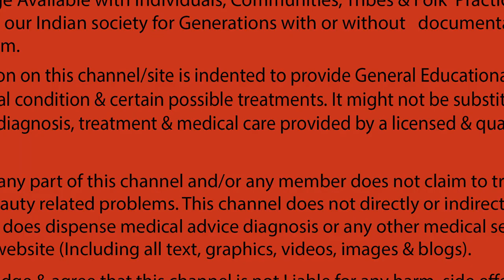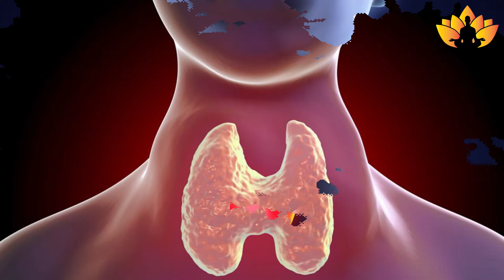ನೀವು ಪ್ರತಿದಿನ ಬೆಣ್ಣೆಯನ್ನು ಸೇವಿಸಿದರೆ ಏನಾಗುತ್ತದೆ ? | Health Benefits of Butter | Kannada Health Tips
ನೀವು ಪ್ರತಿದಿನ ಬೆಣ್ಣೆಯನ್ನು ಸೇವಿಸಿದರೆ ಏನಾಗುತ್ತದೆ? Health Benefits of Butter in Kannada
Butter is a rich source of several vitamins also high in calories and saturated fat, which helps to prevent many serious diseases, including cancer, osteoporosis, and heart disease.